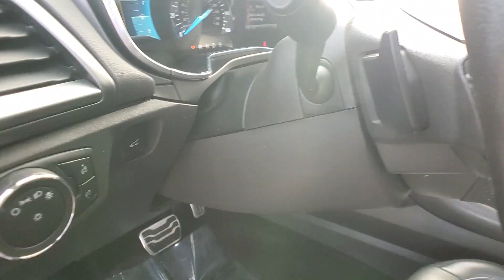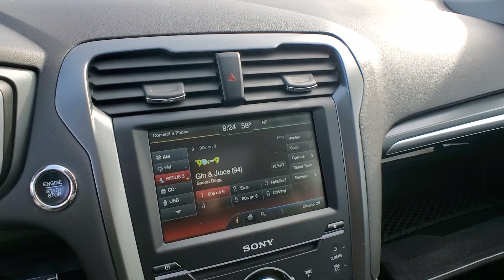2014 Ford Fusion St. Clair Shores, Grosse Pointe, Warren, Clinton Township, Troy, MI X2617A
Sunset Metallic Used 2014 Ford Fusion Titanium available in Rochester, Michigan at Crestview Cadillac. Servicing the St. Clair Shores, Grosse Pointe, Warren, Clinton Township, Troy, MI area.

Crestview Cadillac
555 S Rochester Rd

Fusion Titanium 4D Sedan EcoBoost 2.0L I4 GTDi DOHC Turbocharged VCT 6-Speed Automatic FWD Sunset Metallic Charcoal Black w/Leather-Trimmed Heated/Cooled Sport Bucket Seats ** ACCIDENT FREE CARFAX HISTORY ** **CARFAX ONE OWNER** 12 Speakers 18 Polished Aluminum Wheels 4-Wheel Disc Brakes ABS brakes Air Conditioning Alloy wheels AM/FM radio: SiriusXM Auto-dimming door mirrors Auto-dimming Rear-View mirror Automatic temperature control Brake assist Bumpers: body-color CD player Compass Delay-off headlights Driver door bin Driver vanity mirror Dual front impact airbags Dual front side impact airbags Electronic Stability Control Equipment Group 300A Exterior Parking Camera Rear Four wheel independent suspension Front anti-roll bar Front Bucket Seats Front Center Armrest Front dual zone A/C Front fog lights Front reading lights Fully automatic headlights Heated door mirrors Heated front seats Heated/Cooled Driver and Passenger Seats Illuminated entry Knee airbag Leather Shift Knob Leather-Trimmed Heated Sport Bucket Seats Low tire pressure warning Memory seat Moonroof Navigation System Occupant sensing airbag Outside temperature display Overhead airbag Overhead console Panic alarm Passenger door bin Passenger vanity mirror Power door mirrors Power driver seat Power passenger seat Power steering Power windows Radio data system Radio: AM/FM Stereo/MP3/Single-CD Rear anti-roll bar Rear Parking Sensors Rear reading lights Rear seat center armrest Rear window defroster Remote keyless entry Security system Speed control Speed-sensing steering Speed-Sensitive Wipers Split folding rear seat Spoiler Steering wheel mounted audio controls SYNC w/MyFord Touch Tachometer Telescoping steering wheel Tilt steering wheel Traction control Trip computer Turn signal indicator mirrors Universal Garage Door Opener Variably intermittent wipers. CARFAX One-Owner. Clean CARFAX. Sunset Metallic 2014 Ford Fusion Titanium FWD 6-Speed Automatic EcoBoost 2.0L I4 GTDi DOHC Turbocharged VCTbrbr22/33 City/Highway MPGbrbrAwards:br  * 2014 IIHS Top Safety Pick+   * 2014 KBB.com 10 Best Sedans Under $25000   * 2014 KBB.com 10 Best Hybrid Cars Under $30000   * 2014 KBB.com Brand Image AwardsbrThe difference between Crestview Cadillac and other Cadillac dealerships in Michigan is that we are willing to go above and beyond to meet the needs of our customers. Cadillac drivers from Flint and beyond have come to our dealership because we offer a personable car buying experience. If you are looking for an used Cadillac near Detroit come to Crestview Cadillac for a huge selection of pre-owned vehicles to choose from. Beyond vehicle sales our dealership offers Troy and Detroit Cadillac customers a parts and service department with certified technicians to perform maintenance or repairs on your car. Our approachable sales staff is here to answer any questions or concerns that may come up. We provide financing options and a free quote online so you can get more information about your next car purchase from the comfort of your home. Browse our website or stop by Crestview Cadillac dealership to find great deals on accessories and tires. Crestview Cadillac parts and services department looks forward to serving Rochester drivers!brbrReviews:br  * If youre looking for a sporty sedan a luxurious touring car a fuel-efficient family car or just something to impress the neighbors youll find it all in the 2014 Ford Fusion. Source: KBB.combr  * Fuel-efficient turbocharged engines; sharp handling; composed ride; quiet cabin; advanced technology and safety features; eye-catching style; available all-wheel drive. Source: Edmundsbr  * The 2014 Ford Fusion has the upscale style and front grille that resemble higher-priced European vehicles yet with a price tag families will appreciate